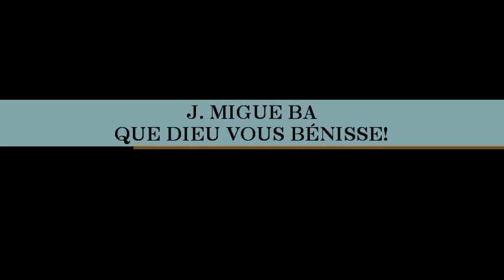Hosanna! Music- Glorifie Ton Nom (Glorify Thy Name) (French Version)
CHANSON # 1097

PAROLES PAR: DONNA ADKINS

ADORATION LEADER: ROBBIE SHEARS

ALBUM: GLORIFIE TON NOM (GLORIFY THY NAME)

NOTES:

C'est la deuxième vidéo de l'album Hosanna! Music en français. La chanson s'appelle en anglais ''Glorify Thy Name'' de Kent Henry, enregistrées en direct 1986, et le huitième projet Hosanna! Music. J'espère que vous apprécierez cette vidéo et c'est une bénédiction. Merci beaucoup et que Dieu vous bénisse.